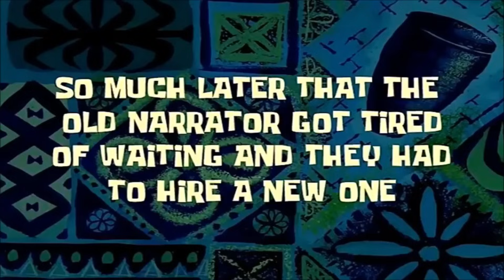spongebob hours later meme sound effects but for 1 hour straight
A ton of spongebob squarepants hours later effects 12 times, hope you enjoy!